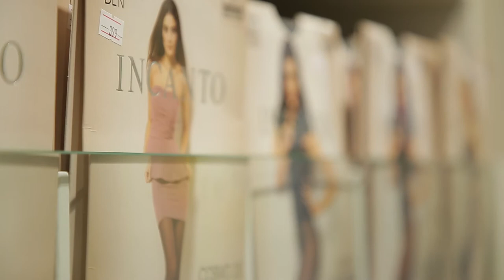Открытие магазина Incanto